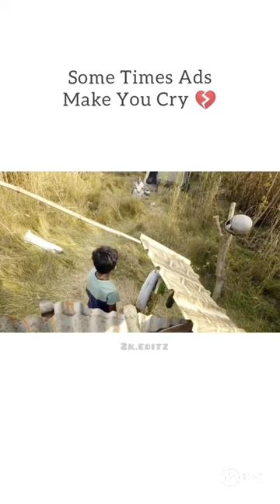May 22, 2023